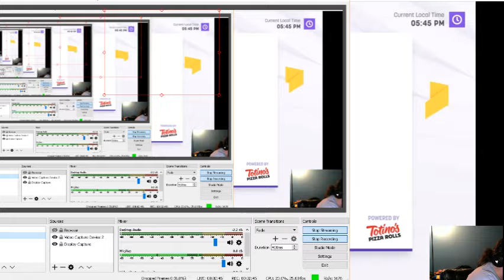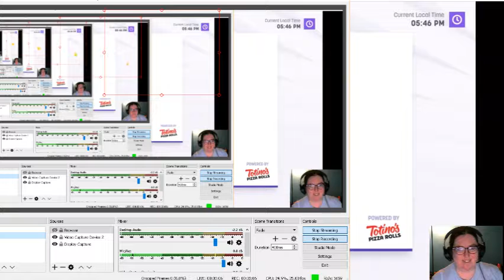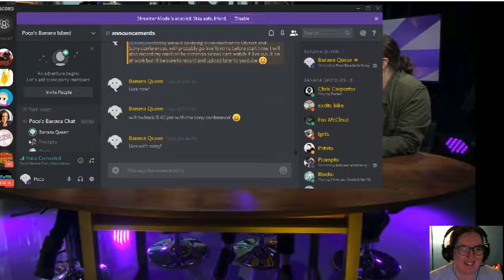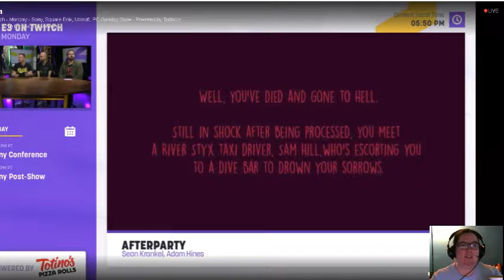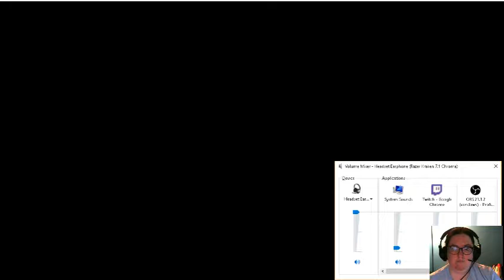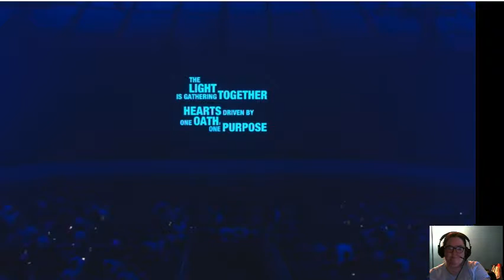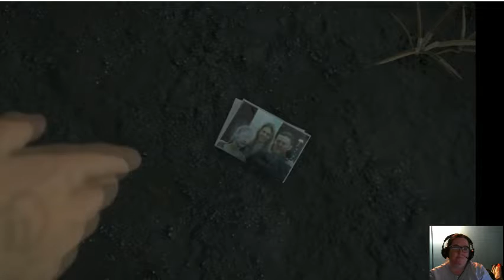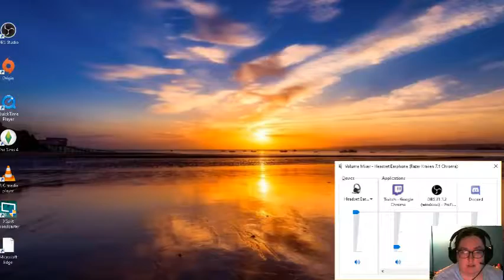Poco reacts to Sony Conference with friends!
2018 Sony conference reaction!